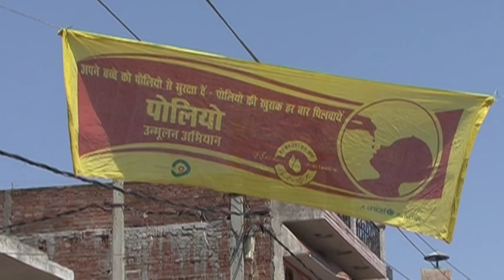UNICEF supports final push to eradicate polio in India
23 May 2011 - UNICEF's Sarah Crowe reports on the battle to eradicate polio in India.